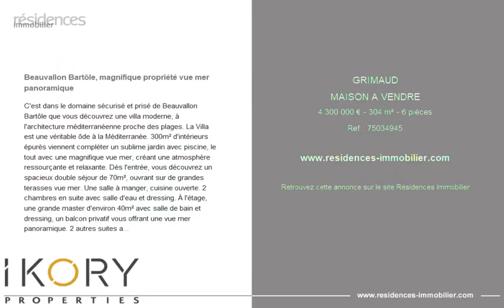GRIMAUD - MAISON A VENDRE - 4 300 000 € - 304 m² - 6 pièce(s)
Référence : 75034945

Beauvallon Bartôle, magnifique propriété vue mer panoramique

C'est dans le domaine sécurisé et prisé de Beauvallon Bartôle que vous découvrez une villa moderne, à l'architecture méditerranéenne proche des plages. La Villa est une véritable ôde à la Méditerranée. 300m² d'intérieurs épurés viennent compléter un sublime jardin avec piscine, le tout avec une magnifique vue mer, créant une atmosphère ressourçante et relaxante. Dès l'entrée, vous découvrez un spacieux double séjour de 70m², ouvrant sur de grandes terasses vue mer. Une salle à manger, cuisine ouverte. 2 chambres en suite avec salle d'eau et dressing. À l'étage, une grande master d'environ 40m² avec salle de bain et dressing, un balcon privatif vous offrant une vue mer panoramique. 2 autres suites avec salle d'eau, dressing et balcon. Un magnifique jardin arboré, piscine à débordement, grandes terrasses. allé pavé, garage interieur et parking extèrieur. Découvrez sans plus attendre cette magnifique propriété. Plus d'informations: Romain SIMON Tel:

Cette annonce vous est proposée par l'agence IKORY PROPERTIES

|2863271|